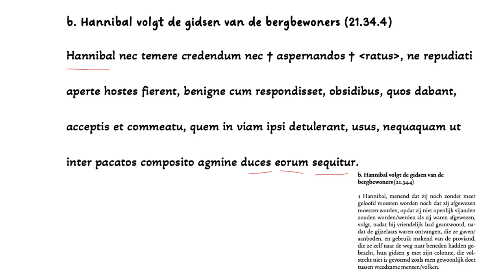Livius AUC, 21.34, 4